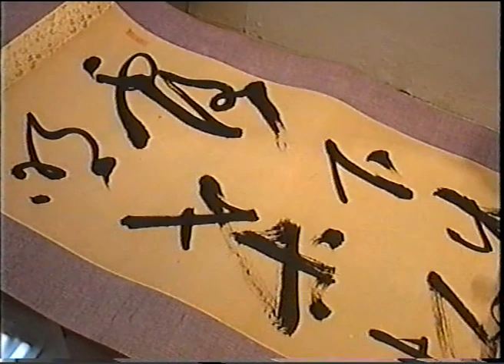FUYUya - Localia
An interview with the program Localia in Spain to promote our shop.